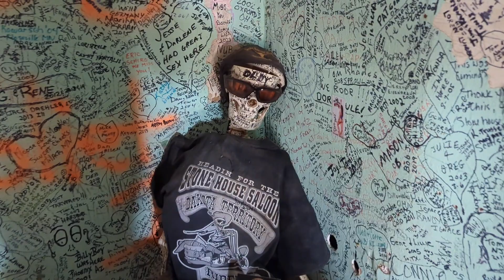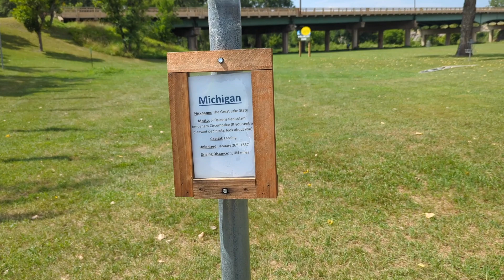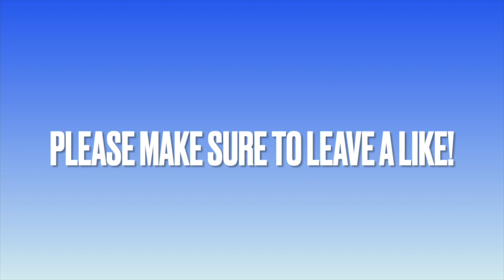Devils Tower and Deadwood - STURGIS 2023!